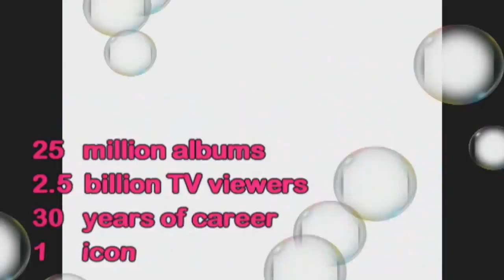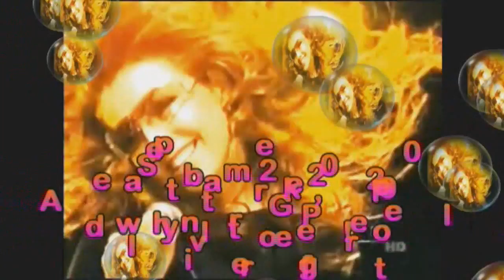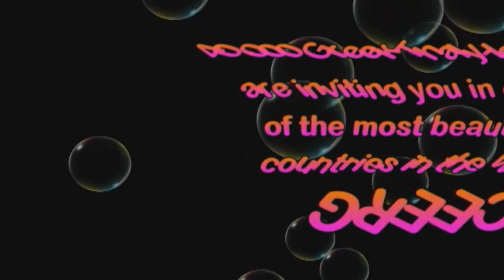Thalia - Invitation from Greek Fans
Your Greek Fans are waiting anxiously for your mega concert here! Please don't let us down! We love you :)